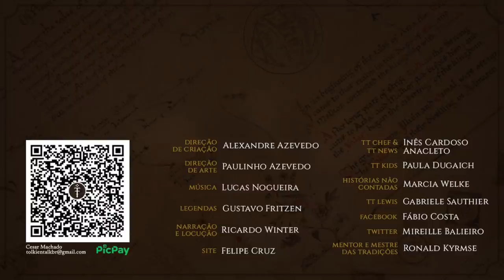Dos Magos Azuis no Leste | HNC 19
Finalmente, trazemos a História não Contada dos Magos Azuis! Com a Marcia Welke, acompanhem a jornada de Alatar e Pallando pelo misterioso Leste da Terra-média! Confira mais uma HNC inspirada no universo da Terra-média de J.R.R. Tolkien.

APRESENTAÇÃO
Marcia Welke

CONFIRA TAMBÉM!

MÍDIAS SOCIAIS

TRILHA SONORA

Flute Arabic Flavor Stinger - Carlos Carty
Epic Viking Cello Solo I Vahalla - SuperSouperBeatz
Costum Agressive Chasing Loop Abnormaly - SuperSouperBeatz
Native American Flute wet Loop Gm - Carlos Carty
Amazon Ethnic Bamboo Flute Loop Em - Carlos Carty
Most Epic Cello Solo - SuperSouperBeatz
Charango tremolo Loop Am - Carlos Carty
Dark Dungeon Esemble - SuperSouperBeatz
Cinematic Strings - SuperSouperBeatz
Triller Action real Strings - SuperSouperBeatz

oscar-de-avila/klankbeeld/goodlistener/gurek/ravenwolfprods/underlineddesigns/jankoehl/nioczkus/juryduty/inspectorj/drotzruhn/gerent/nettimato/soundsexciting/visualasylum/freesound/ceberation/iesp/lordhannes/nickerick03/soundsforhim/duckduckpony/leoctiurs/bluedelta/vilmuhametshin/laribum/caquet/splicesound/topschool/mhtaylor67/coosemek/kyles/dobroide/georra43/danarobinsondesignsgmailcom/stereostereo/ranne-madsen/sheyvan/fryzu82/thumpmonk/btothedub88/johnsonbrandediting/freqman/caquet/bastard-fish/pocosebas/aurelien-leveque/juandamb/german1990/swiftoid/nioczkus/splicesound/oldedgar/manuelaurreaf/conleec/joseppujol

IMAGENS E ARTISTAS:

Thumbnail e Background:
“Alatar (Morinehtar) - one of the Ithryn Luin” e “Pallando (Romenstar) - one of the Ithryn Luin” de mairon666